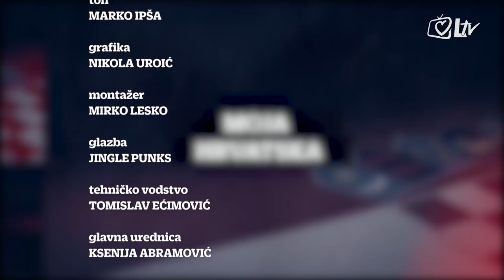Moja Hrvatska - 'Pogled s čuke'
Približava se 30. obljetnica osnutka 4. gardijske brigade - PAUKA. Tko su bili njezini prvi pripadnici, jesu li ikada sumnjali u ishod rata koji je Srbija nametnula Hrvatskoj, kako danas razmišljaju o ratnim danima, kako o svim hrvatskim braniteljima, govore Jozo Ribičić i Željko Petko, pripadnici 'Pauka' i osnivači podcasta za hrvatske branitelje 'Pogled s čuke'.